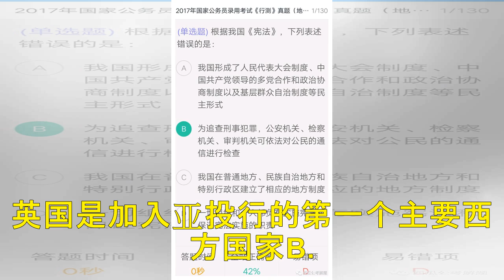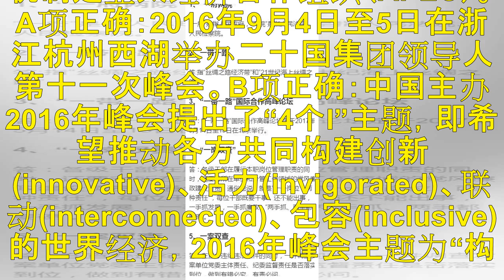[常识积累]14个必知的国际组织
14个必知的国际组织0120国集团20国集团（G20）是一个国际经济合作论坛，于1999年9月25日由八国集团（G8）的财长在德国柏林成立，于华盛顿举办了第一届G20峰会，由原八国集团以及其余12个重要经济体组成。20国集团的成员包括：美国、日本、德国、法国、英国、意大利、加拿大、俄罗斯、欧盟、澳大利亚、中国、南非、阿根廷、巴西、印度、印度尼西亚、墨西哥、沙特阿拉伯、土耳其、韩国。20国集团是布雷...